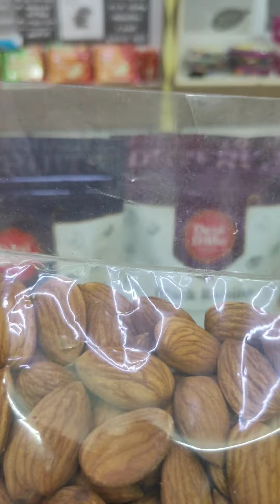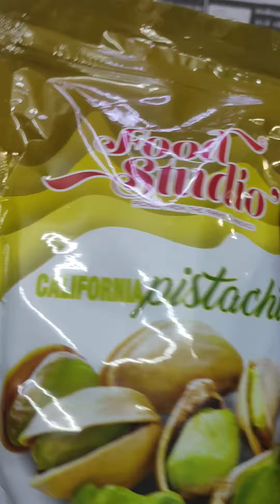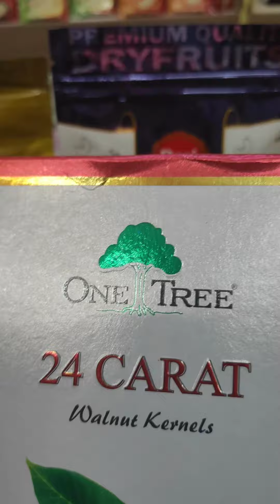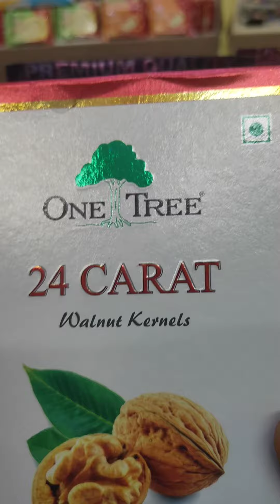Neela Nuts 🥜 Dried Fruit Shop | Wholesale Price | December Month Offer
Address:- Neela Nuts N Spices
No. 13/9 Kadappa Road New Lakshmipuram
Chennai - 600099

Distributing Also Available All Over India